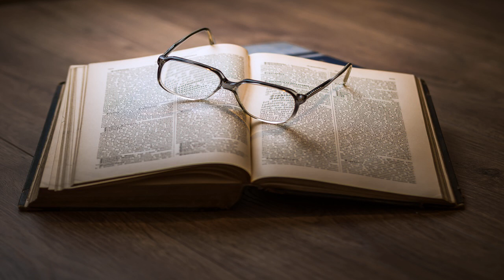Herbals, Their Origin and Evolution: A Chapter in the History of Botany by Agnes ARBER | Audio Book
Herbals, Their Origin and Evolution: A Chapter in the History of Botany by Agnes ARBER (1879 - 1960)
Genre(s): Early Modern, Life Sciences

Read by: Josh Leach, mokka, KevinS, Shashank Jakhmola, Lynette Caulkins, KHand in English

Chapters:
00:00:00 - 00 - Preface
00:09:35 - 01 - I: The Early History of Botany
00:33:47 - 02 - II: The Earliest Printed Herbals (Fifteenth Century)
01:01:45 - 03 - III: The Early History of the Herbal in England
01:25:38 - 04 - IV: The Botanical Renaissance of the Sixteenth and Seventeenth Centuries, part 1. The Herbal in Germany
01:49:27 - 05 - IV: The Botanical Renaissance of the Sixteenth and Seventeenth Centuries, part 2. The Herbal in the Low Countries
02:05:25 - 06 - IV: The Botanical Renaissance of the Sixteenth and Seventeenth Centuries, part 3. The Herbal in Italy
02:16:01 - 07 - IV: The Botanical Renaissance of the Sixteenth and Seventeenth Centuries, part 4. The Herbal in Switzerland
02:29:12 - 08 - IV: The Botanical Renaissance of the Sixteenth and Seventeenth Centuries, part 5. The Herbal in France
02:32:40 - 09 - IV: The Botanical Renaissance of the Sixteenth and Seventeenth Centuries, part 6. The Herbal in England
03:04:16 - 10 - IV: The Botanical Renaissance of the Sixteenth and Seventeenth Centuries, part 7. The Revival of Aristotelian Botany
03:08:40 - 11 - V: The Evolution of the Art of Plant Description
03:31:19 - 12 - VI: The Evolution of Plant Classification
03:59:15 - 13 - VII: The Evolution of the Art of Botanical Illustration
04:49:27 - 14 - VIII: The Doctrine of Signatures and Astrological Botany
05:17:57 - 15 - IX: Conclusions

Eminent British botanist Agnes Arber provides an authoritative history of printed Herbals -- books widely used in early modern Europe to catalogue the uses of different kinds of plants. While Herbals often reflected pre-scientific and magical beliefs about the properties of plants, Arber's work reveals that they were also critical to the early development of botany and medicine as empirical sciences. A classic in the history of science. - Summary by Josh Leach